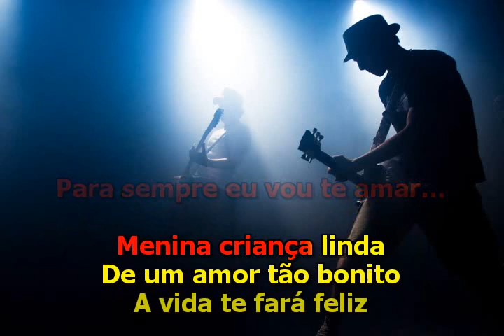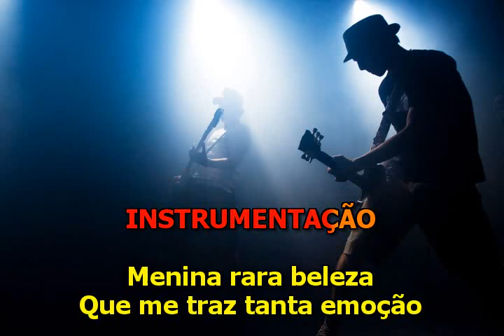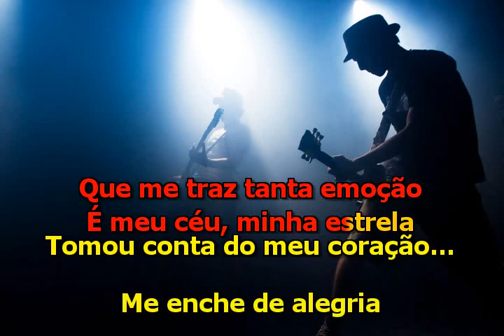Raça Negra - Caroline - Karaoke